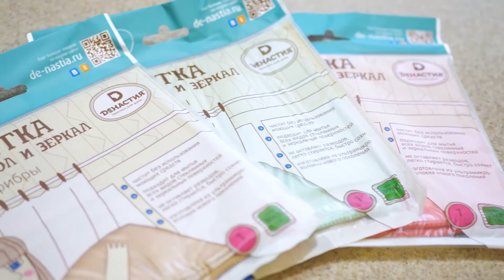Салфетка для стекол и зеркал из микрофибры 30х30 см DeNASTIA,T977005